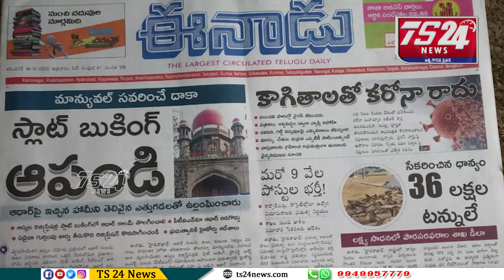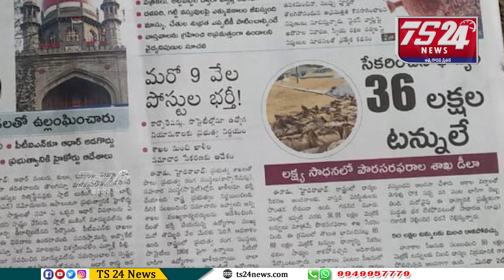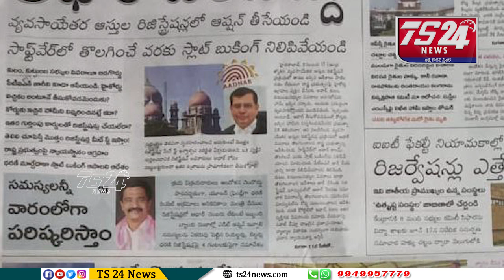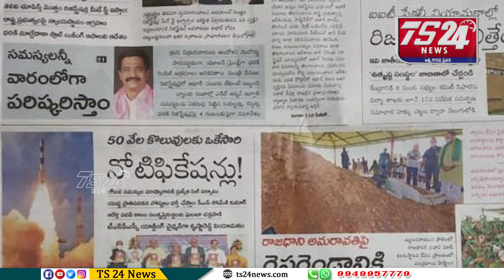పత్రికలు - ప్రధాన శీర్షికలు|TS24 News